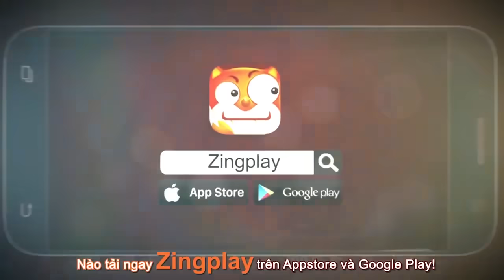Tá Lả ZingPlay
Zing Play - Cổng game giải trí hàng đầu Việt Nam.